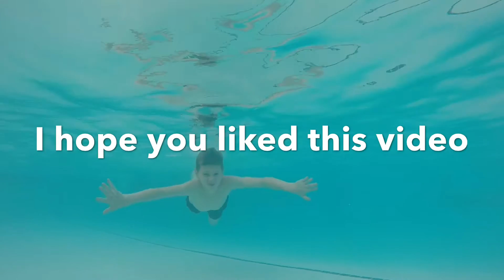swimming with a gopro, pretty princes